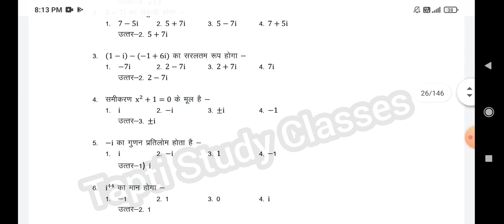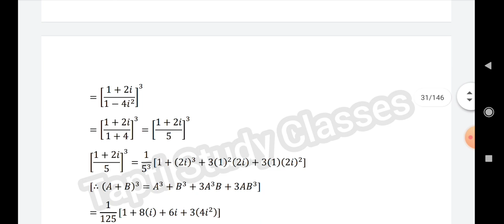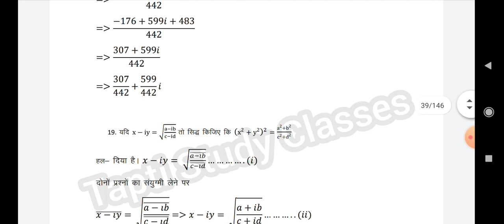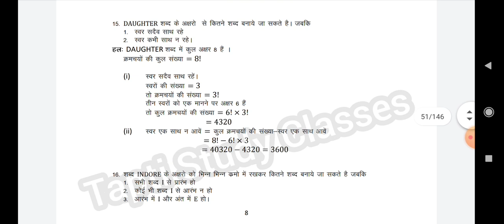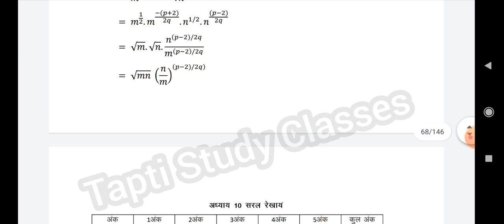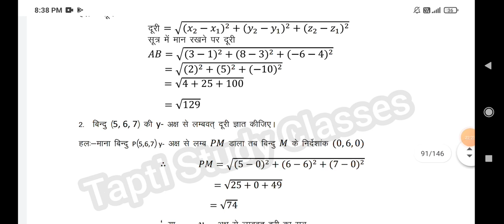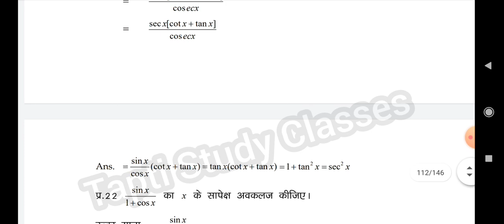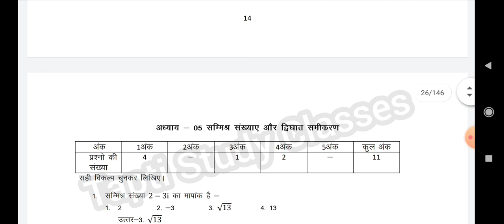Class 11th maths prashn bank full solution chapter 1 se 16 tak/गणित प्रश्नबैंक का पूरा हल कक्षा11वी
Physics question Bank ka full Solution class 11th/कक्षा 11वी भौतिक विज्ञान प्रश्न बैंक के  सभी उत्तर👇